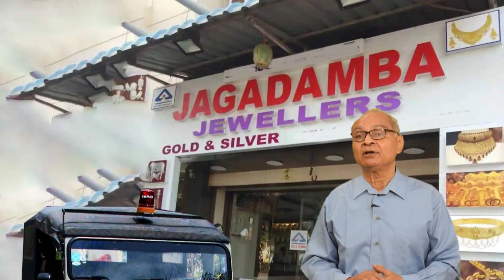रस्सी का सांप - Jagdeep Bhargava